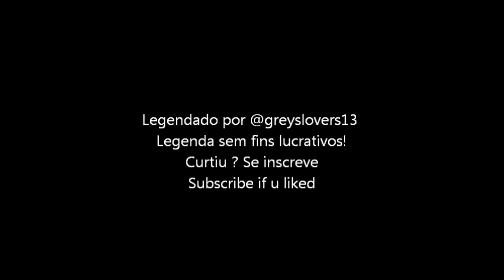Grey's Anatomy 9x08 - Love Turns You Upside Down Promo #1 - Legendado-PT-BR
Legenda de fã para fã sem fins lucrativos
acompanhe a gente pelo twitter @greyslovers13 e pela fã page no Facebook